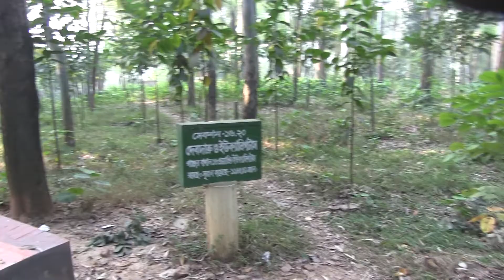আনিকা বিনোদনের মাঝে সংক্ষিপ্ত দাবা ও ইসলাম পাঠ করলো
এক মার্চ ২০২২ইং মংগলবার সকাল সাতটায় আমরা পরিবারের ছয়জন ও আমার শাশুড়ি জাতিয় উদ্যান মিরপুর দুই নমবরে গিয়েছিলাম। দুই ঘন্টার কিছু বেশি সময় ছিলাম। প্রতিজন প্রবেশমুল্য ২০ টাকা। সপ্তাহে সাতদিনই খোলা থাকে। আমরা প্রধান দরজা নয়, ইস্টার্ন হাউজিং দরজা দিয়ে আসা যাওয়া করেছিলাম।